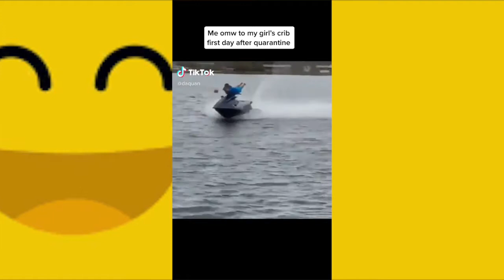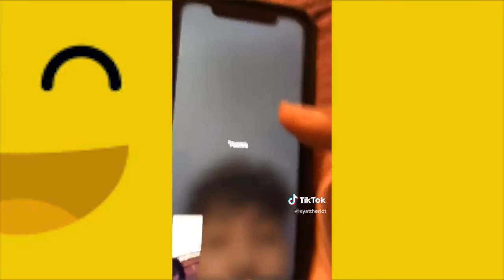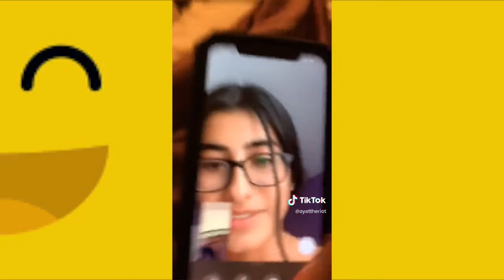Yup, Seems FAIL-PROOF! 😅| Funny Fails | IT WILL MAKE YOUR DAY IN 2020